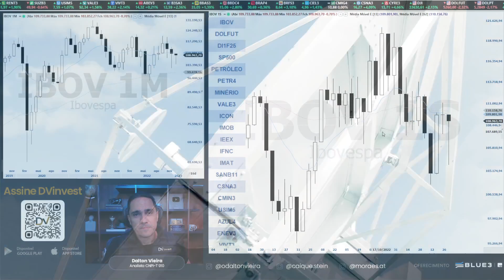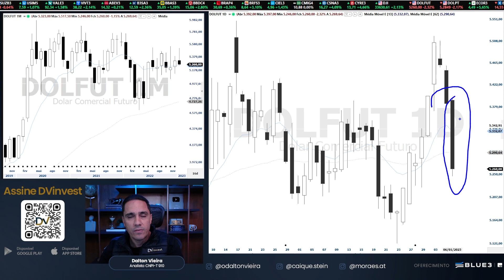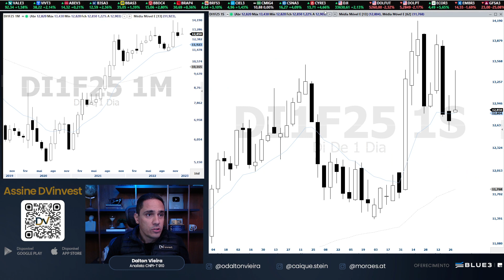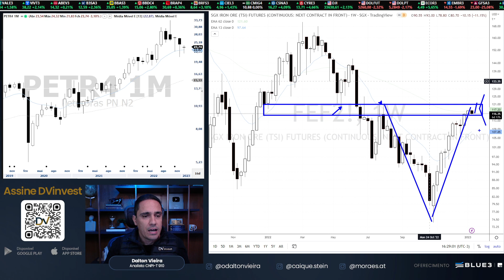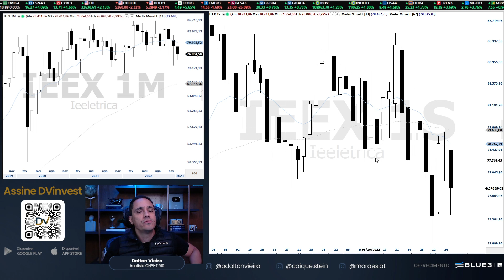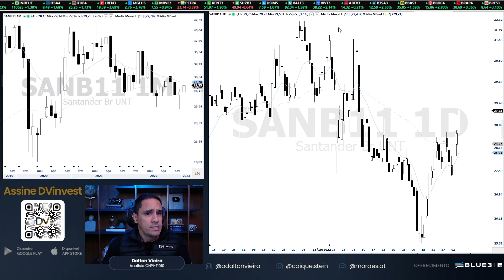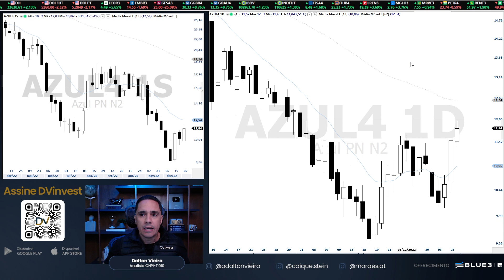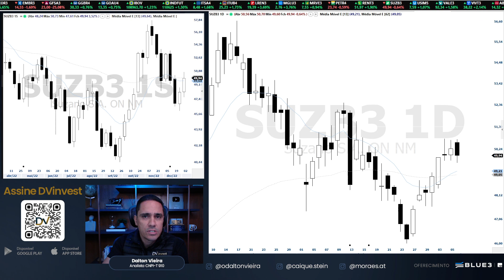Radar da Semana - Dólar, DI, índices setoriais e 10 ações que destaco para a semana de 9 a 13/1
Análise gráfica (técnica) do Ibovespa, Dólar, Petrobrás, Vale e os principais destaques para a semana de 9 a 13 de janeiro/2023

Introdução: (0:00)
IBOV: (1:28)
DOLFUT: (4:10)
DI1F25: (6:16)
SP500: (7:06)
PETRÓLEO: (8:47)
PETR4: (9:42)
MINÉRIO: (11:28)
VALE3: (12:36)
ICON: (14:18)
IMOB: (18:18)
IEEX: (15:44)
IFNC: (16:40)
IMAT: (17:25)
SANB11: (19:20)
CSNA3: (21:34)
CMIN3: (22:32)
USIM5: (23:25)
AZUL4: (25:02)
ENEV3: (26:00)
VIVT3: (27:12)
SUZB3: (28:40)